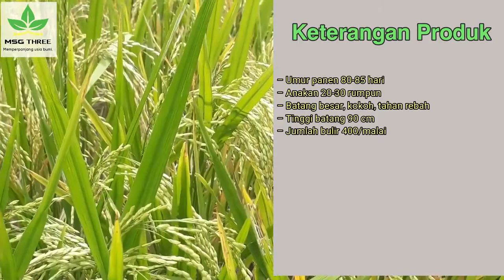Benih padi unggul sertani 7c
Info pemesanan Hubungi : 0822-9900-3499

Keterangan Produk
– Umur panen 80-85 hari
– Anakan 20-30 rumpun
– Batang besar, kokoh, tahan rebah
– Tinggi batang 90 cm
– Jumlah bulir 400/malai